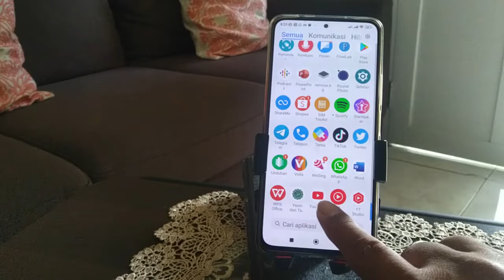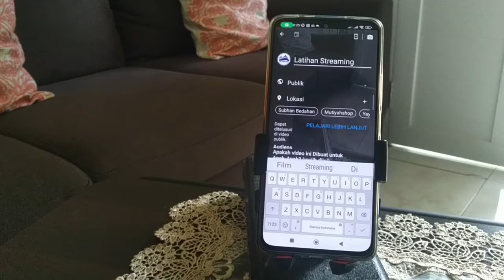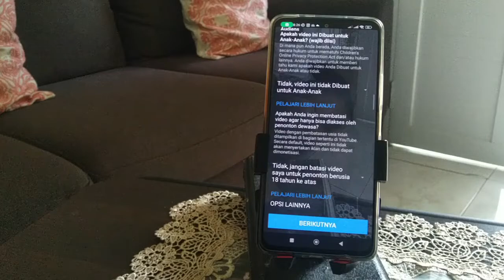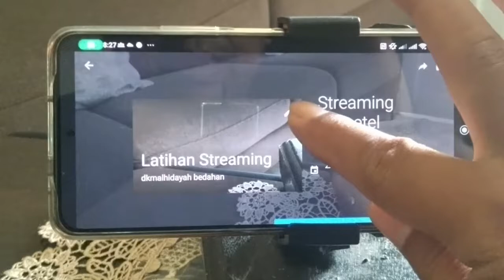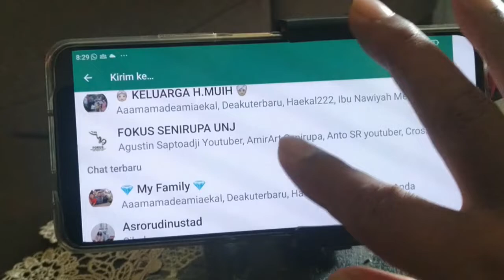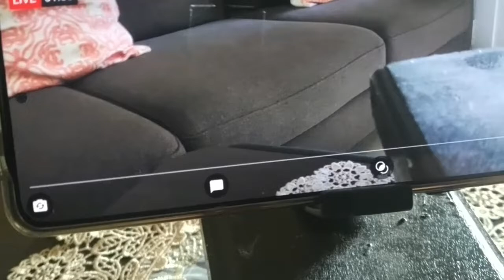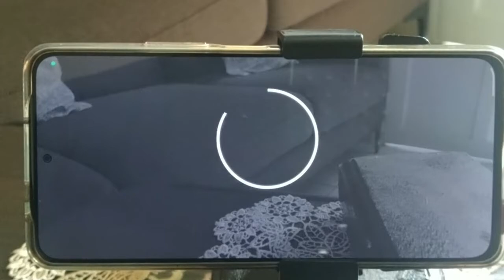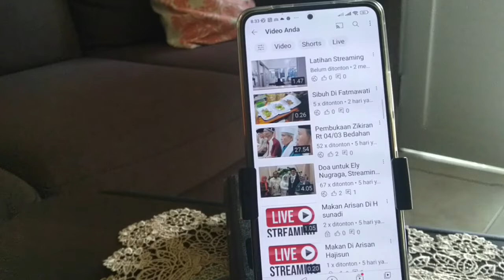TERBARU | CARA STREAMING YOUTUBE DI ANDROID ​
Cara baru Streaming di Youtube Menggunakan HP, ini menjelaskan:
Jumlah subcsribe Channel anda, minimal 50
Kunci layar aktifkan
Setelah streaming edit jadi publik
Lengkapnya lihat videonya